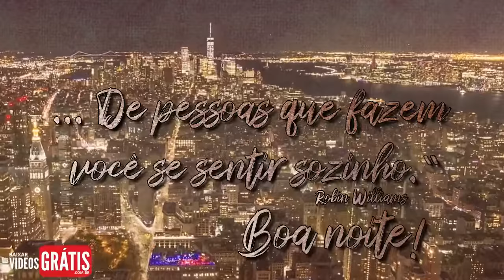Você é sua melhor companhia!